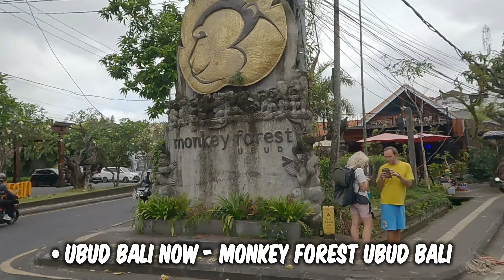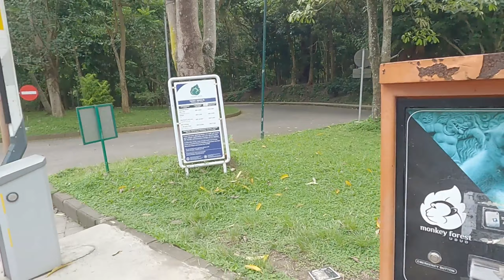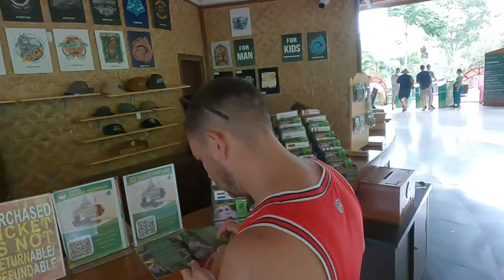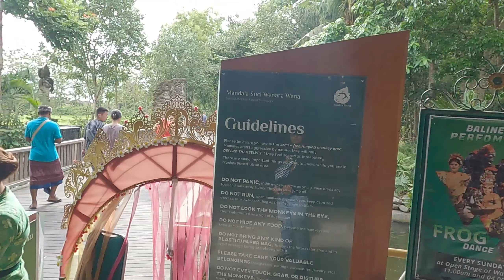bali !! ubud bali - monkey forest ubud bali | bali hari ini |indonesia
Ubud Bali Now , Ubud bali salah satu objek wisata di bali dengan pusat wisasata seni dan budaya tak hanya itu ubud bali juga terkenal dengan wisata  pesawan alam dan juga hutan  juga terdapat Monkey Forest/ Hutan Kera, Puri Ubud dan Pasar seni Ubud . Kawasan wisata Ubud merupakan salah satu wisata di Bali yang  terkenal di seluruh dunia, hampir semua wisatawan yang liburan ke bali baik itu wisatawan luar negeri atau wisatawan domestik selalu menyempatkan diri untuk mengunjungi kawasan wisata Ubud Bali ini. Objek wisata Di Ubud yang paling sering di kunjungi dan paling terkenal di antaranya , Monkey Forest, Pasar Ubud, Puri Ubud, Museum Lukisan , pementasan budaya dan juga seni tari banyak lagi..
Terus ikuti Channel ini, next content sbb:
tohpati
Pariwisata bali
Pariwisata bali sepi
Kuta bali
Wisata bali
psbb jawa bali
pkm denpasar
pkm bali
Kota denpasar
bali denpasar
pkm denpasar
pembatasan kegiatan masyarakat
legian bali
legian
kuta bali
kuta beach
bali Seminyak
ikon baru kota denpasar
ikon kota denpasar
tohpati
Pariwisata balí
Kota denpasar
info Bali
info jawa
info sumatera
info sulawesi
info papua
Canggu Bali
Seminyak Bali
motovlog Bali
vlogger bali
tempat wisata bali
legian bali
legian
kuta bali
Ubud Bali
Wisata bali
Info Bali
Tuban Bali
Wisata Bali
Joo update
Kabupten Gianyar
Wisata Kuliner
babi guling
masakan khas bali
Kuliner Bali
indonesia
bali
jawa
jakarta
lombok
jogja
aceh
kalimantan
sumatra
sulawesi
ntt
ntb
medan
surabaya
bekasi
bandung
kecelakaan
kejadian
banjir
longsor
gempa
banjir bandang
banjir rob
tsunami
laka lantas
kebakaran
tabrakan
informasi
informasi terkini
informasi terbaru hari ini
informasi hari ini
berita
berita terkini
berita terbaru hari ini
berita terbaru hari ini tv3
berita terbaru hari ini di indonesia
informasi indonesia
berita indonesia
banjir
tabrakan
gempa
kecelakaan
kebakaran
hiburan
dagelan
Kota denpasar
Pula Bali
Canggu Bali
Seminyak Bali
motovlog Bali
vlogger bali
tempat wisata bali
legian bali
legian
kuta bali
kuta beach
bali Seminyak
gang poppies
bali terkini
Pariwisata bali
Pariwisata bali sepi
Kuta bali
Ubud Bali
Wisata bali
Info Bali
Tuban Bali
Wisata Bali
Kabupten Gianyar
Wisata Kuliner
babi guling
masakan khas bali
Kuliner Bali
informasi bali
update bali hari ini
bandara igusti ngurah rai hari ini
igusti ngurah rai air port
Kota denpasar
Pula Bali
Canggu Bali
Seminyak Bali
motovlog Bali
vlogger bali
tempat wisata bali
legian bali
legian
kuta bali
kuta beach
bali Seminyak
gang poppies
bali terkini
Pariwisata bali
Pariwisata bali sepi
Kuta bali
Wisata bali
bali kuta resort
bali kuta korean mart
bali kuta resort hotel
bali kuta resort angker
bali kuta bali
bali kuta hotel
bali kuta accommodation
bali kuta attractions
bali kuta airbnb
bali kuta airport
bali kuta activities
bali kuta and ubud
bali kuta and seminyak
bali kuta avis
bali a kuta lombok
hotel a bali kuta
a residence bali kuta
que faire a bali kuta
meteo a kuta bali
shopping a kuta bali
villa a kuta bali
restaurant a kuta bali
bali kuta beach
bali kuta beach hotel
kuta bali
nusa dua
nusa penida
badung
uluwatu
pecatu
ungasan
jimbaran
denpasar
gianyar
klungkung
karangasem
ubud
kintamani
bangli
besakih
buleleng
singaraja
tabanan
negare
tanah lot
seminyak
kerobokan